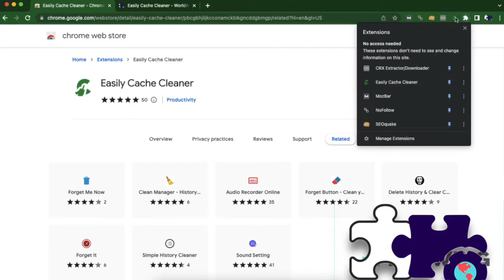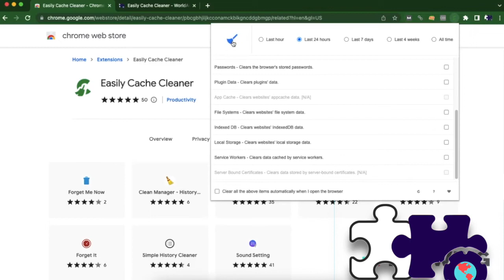Easily Cache Cleaner | Worldaddons.Com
In your browser toolbar, there's a lovely analog clock.
The "Clock Toolbar" browser add-on, which is compatible with Firefox and Chrome, includes a beautiful analog clock in the toolbar popup as well as a basic one.
Please open the popup by clicking on the toolbar icon to see the time. The bottom of the UI includes a handful of options to modify the clock. There's also a reload button in case something goes wrong with the clock UI. Please bear in mind that, unlike most other add-ons, this one does not provide any settings or options to customize. To view it, simply go to the toolbar pop-up UI.